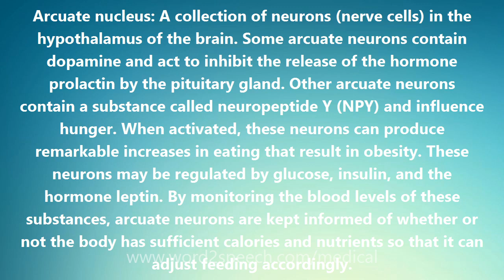Arcuate nucleus - Medical Definition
Arcuate nucleus

Arcuate nucleus: A collection of neurons (nerve cells) in the hypothalamus of the brain. Some arcuate neurons contain dopamine and act to inhibit the release of the hormone prolactin by the pituitary gland. Other arcuate neurons contain a substance called neuropeptide Y (NPY) and influence hunger. When activated, these neurons can produce remarkable increases in eating that result in obesity. These neurons may be regulated by glucose, insulin, and the hormone leptin. By monitoring the blood levels of these substances, arcuate neurons are kept informed of whether or not the body has sufficient calories and nutrients so that it can adjust feeding accordingly.